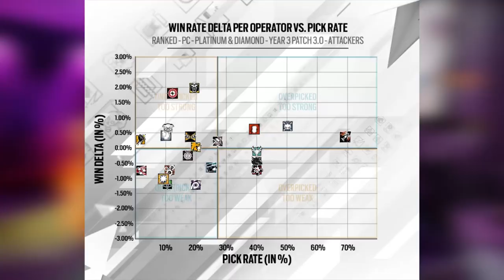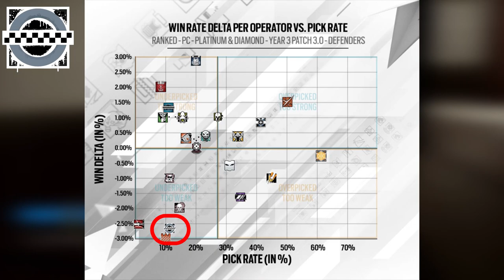NEWS - PATCH 3.3.2 + PICK & BAN IN RANKED? + LE VOSTRE DOMANDE [Rainbow SIx Siege ITA]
La PATCH 3.3.2 è in arrivo su tutte le piattaforme e porta con se' tantissime NEWS!
Gli SVILUPPATORI hanno risposto alle vostre domande!

CONTATTI:

ID PS4 "CF TEAM":

INTRO & OUTRO:

Artists: Heuse & Zeus x Crona & Emma Sameth